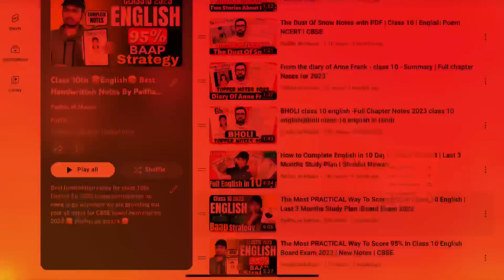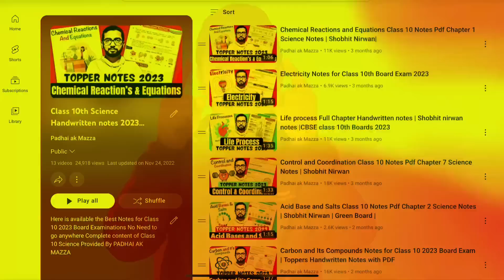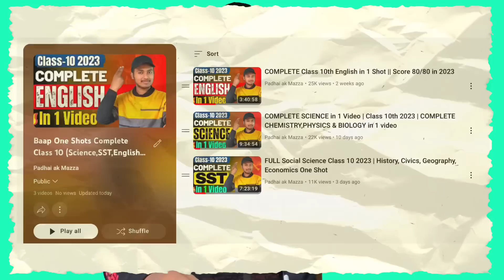Try This for 1Week (7 Days) to Score 95% I Class 10 | Complete Science,SST,English in 7 Days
BEST Recommendations
Best Sample Paper For 2023
More you Can find Here

Take Best out of Padhai AK mazza😎

Hello everyone And for every student who is studying with our channel it will dam Shure that he\she is passing out with excellent marks in Class 10
Studying Science,SST is not the matter of only study it is the matter of understanding
now who am( I why do you new one trust me 😂 so let me tell about me )

I Am ((Hasan Abbas Zaidi))
-9.8 CGPA in CBSE class 10th
-90%in Class 12Boards
-Programmer (JAVA, Python)(MS)
-BSC(science) gold medalist
Future Aspirations
(UPSC IAS EXAM)
"Now what is available in this channel"
-NOTES
-Lectures
-Motivation
LOVE YOU AND  GOD BLESS YOU WITH EVERYTHING IN LIFE
"SUCCESS DON'T COME ONLY WHEN THINKING
IT COMES WHEN WE TAKE ACTIONS IN THE RIGHT WAY"
BY ME
🤟🤘🤘🤘🤘🤘🤘🤘🤘🤘🤟 class 10,
science,
maths
,ncert,
cbse,
school
,solution,
trigonometry
,rd sharma
,shobhit nirwan,
manisha marwaha
,vishal kumar jaiswal
,gaurav suthar
gaurav suthar ,gaurav suthar maths
,gaurav suthar unacademy
,padhle
,padhle tenthies
,edumantra,
eduhap,adda247 class 9 and 10,
exphub class 9 and 10
,mkr
,sankalp bharat foundation,
cbse,